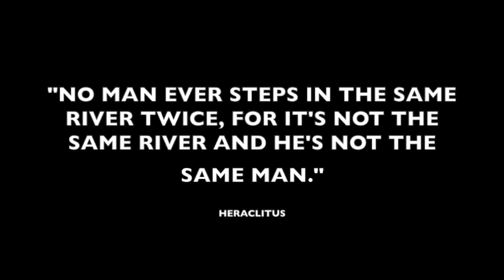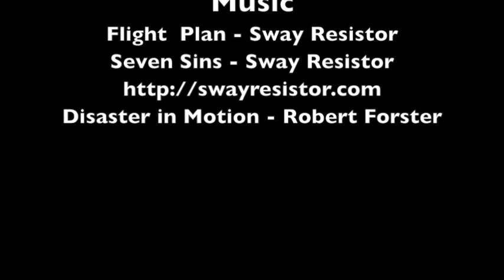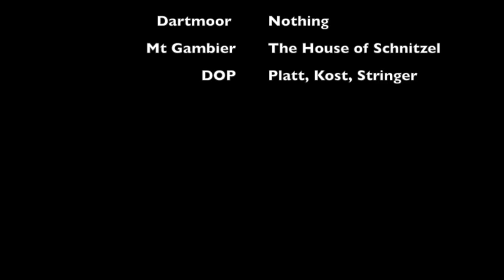Camp By Rivers - Glenelg River 2016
A 4 day canoe journey down the Glenelg River from Pritchards to Nelson